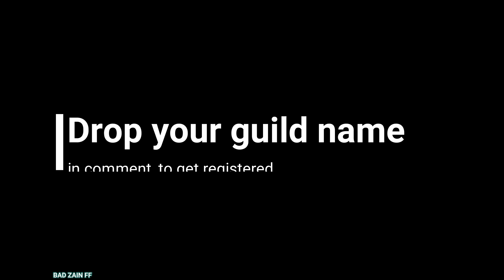DAY 2.. PC GAMEPLAY ACER NITRO 5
Welcome to BAD ZAIN FF .

Hope you are doing well and happy to be here .

instgram : BadZainff

Free fire english streamer,Garena free fire,Free fire SSA server

PC:

Part Number: NH.Q2QSI.002
Intel® Core™ i5 (i5 - 7300HQ, 2.50 GHz, 6 MB) - 39.6 cm (15.6") LED - 16:9 Full HD - LCD - ComfyView -
NVIDIA® GeForce® GTX 1050 Ti Up to 4 GB - 8 GB
DDR4 SDRAM - 1 TB Serial ATA - No - Weight
(Approximate) 2.70 kg -
Maximum Battery Run Time 8.50 Hour